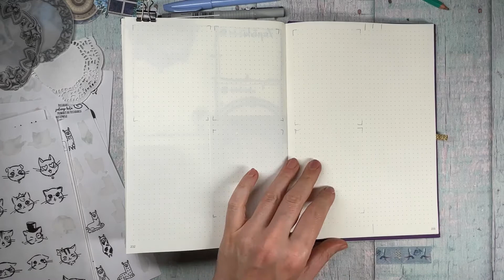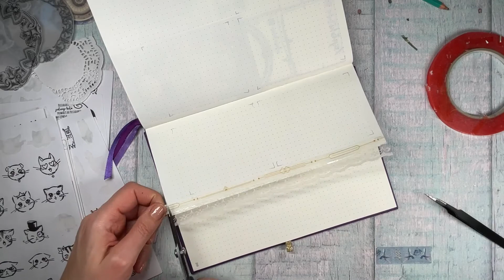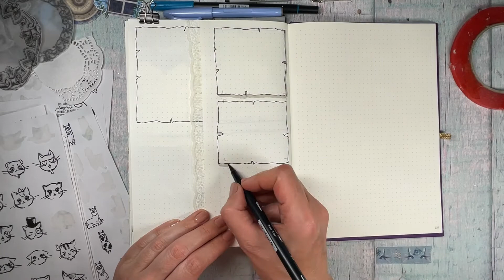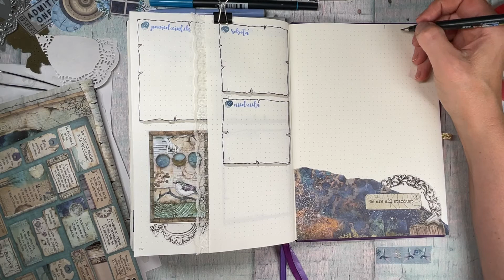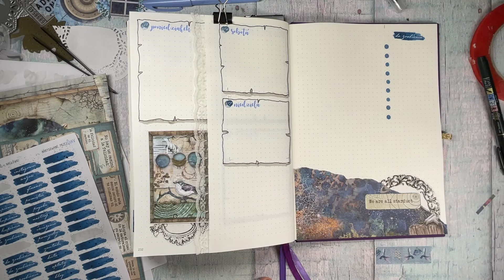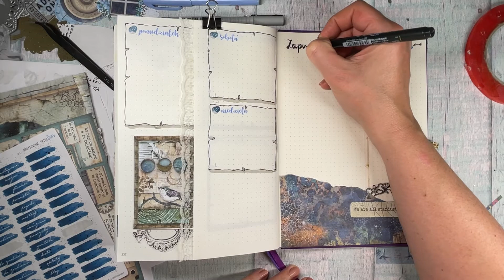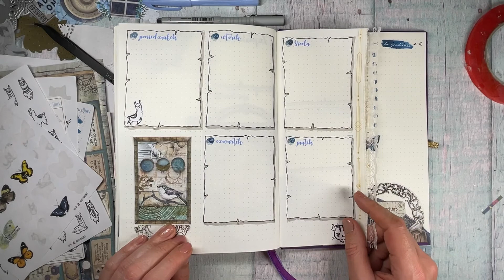Bullet journal | zaplanuj ze mną czerwiec 2022, III tydzień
Dzień dobry :) Zapraszam do obejrzenia filmu pokazującego tworzenie tygodniówki w moim planerze bujo na trzeci tydzień czerwca.
 Miłego oglądania :)
Ania